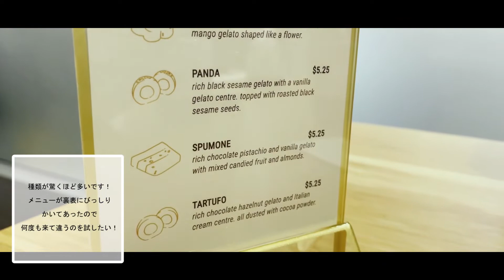【北米在住夫婦の叫び】ただただお寿司がたべたいんだ/ VLOG/ 海外/ 違い/ 値段/ 外国/ 人気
今回は元寿司やの娘BABYと元寿司やで働いていたHUBBY、私達夫婦二人が
すしが食べたすぎて出動！！！
１年前にできた比較的新しいお店みたいだけど口コミで広がっていたので
行くのをとても楽しみにしていました！

カナダで高いお金を払えば美味しいお寿司は食べられますが、
安くて美味しい、コストパフォーマンスがいいお寿司やさんを見つけるのはなかなか難しいから
今回のお寿司やさんはお気に入りになりました！

はぁ〜日本でたらふくお寿司が食べたい〜

検索用→ holly.ca2

🌻Hubby＆Babyの紹介🌻
カナダ・バンクーバー移民の日本人夫婦、Hubby（夫）とBaby（妻)と２匹の猫の”リアルライフ”をVLOGにしてお届けしています。
北米っぽい綺麗でオシャレな雰囲気の場所だけじゃなくて、長く移民している日本人として
”リアルな”カナダの雰囲気や出来事、日常を動画と共にお伝えできればと思っています。

海外の臨場感とカナダならではの大自然での大冒険を見て楽しんでもらえたら嬉しいです。

⭐Hubby
人並外れた高いIQの持ち主。日本語は不得意、いつもカミカミ。
⭐Baby
世界29ヵ国を渡り歩き、カナダに嫁いだ天然娘